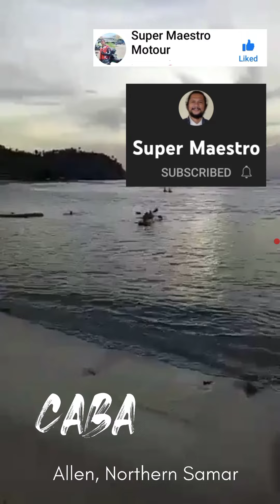CABA + IMAGA White Sand Beach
Relax yourself from sunrise to sunset with white sand beaches of Allen N. Samar and experience the magnificent waves of CABA and IMAGA White Sand Beach.